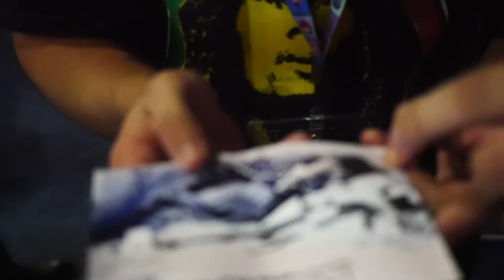CENTRAL HuE3: DIA 2 (COM COELHO, TERROR E PATIFE)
Gordox, Guilherme Coelho, TerrorBionic e Patife falam
sobre o que eles mais curtiram no primeiro dia da E3. Confira.

Lembrete - Galera nas próximas duas semana entre os dias 15 ao 26, estaremos na Maior Feira de Games do Planeta a E3. Deixem nos comentários o que vocês querem ver por lá.

Programação normal volta a partir do dia 29 e muito mais!!!

Acompanhe a cobertura nos canais

Apresentadores do Fatality

Deixem o seu Like, comentem e deem sugestões!!!